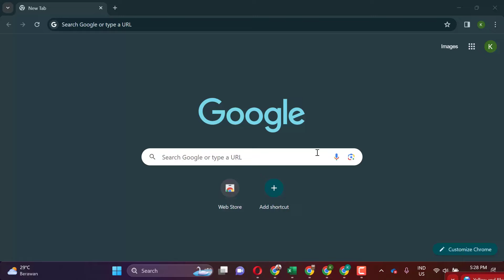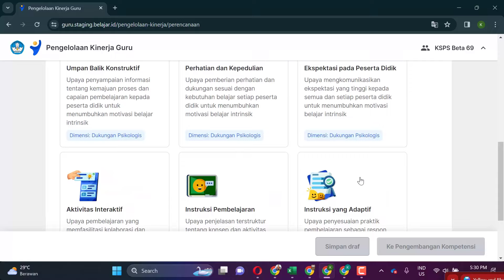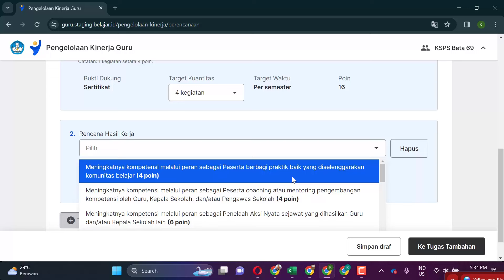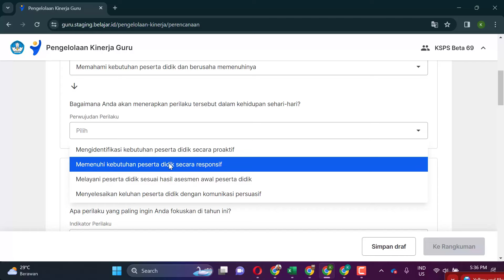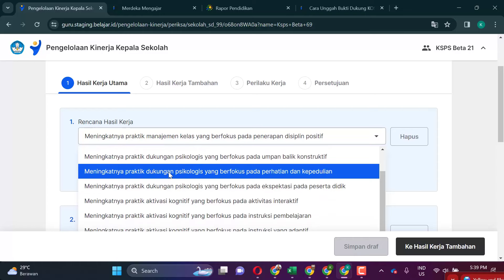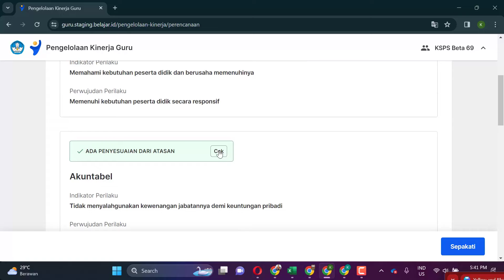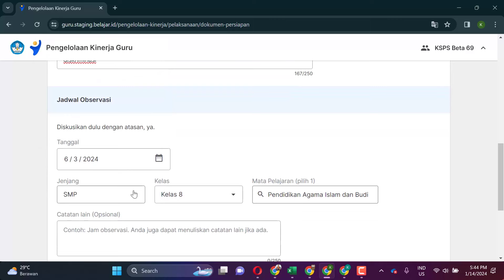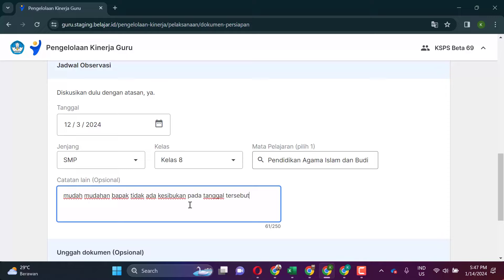CARA ISI E-KINERJA PMM TAHAP PERENCANAAN DAN OBSERVASI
Pengelolaan kinerja tentu saja sangat penting untuk karis seorang guru. Oleh karena itu perlu kiranya kita memahami bagaimana alurnya dari mulai perencanaan sampai dengan observasi di kelas. Nah pada video ini akan dibahas tentang CARA ISI E-KINERJA PMM TAHAP PERENCANAAN DAN OBSERVASI, skp pmm tahap observasi, pengelolaan kinerja tahap observasi